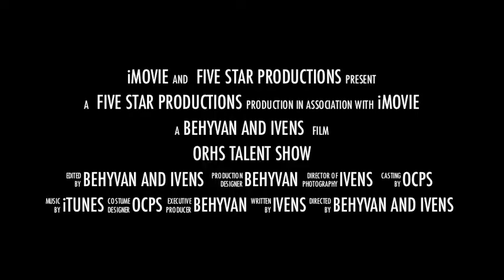Talent Show Commercial 1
The ORHS Talent show is coming up this wednesday.